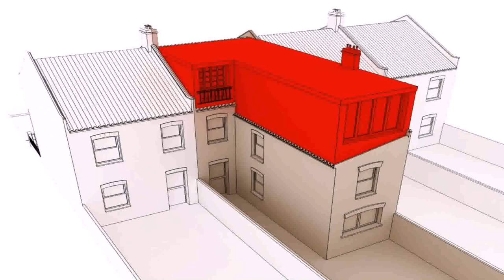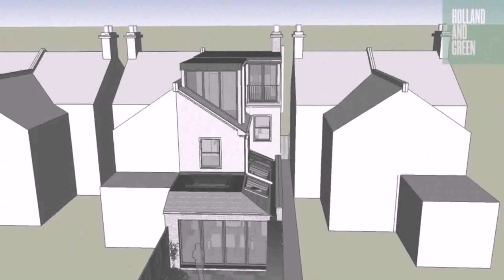Buy Car NY 5% DP